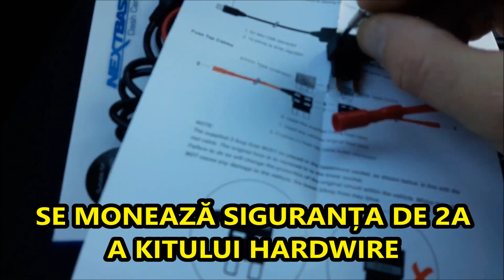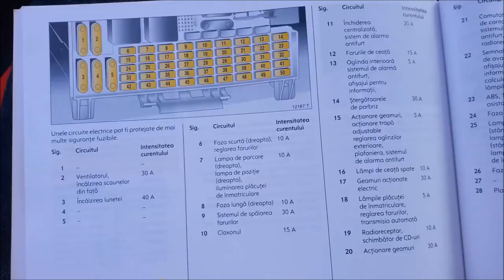Parking mode - Kit alimentare camera video auto de bord in modul parcare din tablou sigurante masina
Parking mode - How to install Hard Wire a car dash camera into car fuses box Opel & Vauxhall
How to Hardwire install a dash camera Nextbase 612GW into car fuses box.
Montare hard wire kit.